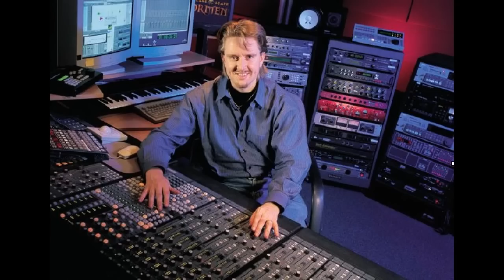c64 games sid music compilation 2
I was surprised how popular my previous c64 compilation got even though it was hastily put together so I made one more. Thanks to everyone for your nice comments! :)

I put a bit more effort into this one, trying to avoid unnecessary looping on my previous selection and meanwhile, almost doubling the previous length. Volume levels were manually adjusted, but some tracks might still be louder or quieter than others. Most of the tracks selected are well known and many easily belong to my top10 favorite c64 game tunes, but some less popular tunes were also included. Still so many good tunes I had to skip. For this compilation recordings from real c64 hardware were downloaded from SOASC= (mostly 6581R2), but there are few emulated tunes also. See if you can find those few emulated tracks :)

Even though SOASC= is awesome there are few problems: 1. Some tunes are cut prematurely, 2. Occasional overamplification causing distortion, 3. Downloads are compressed to 128kbps MP3.

Composer pictures found with Google were used as video stream. Many pictures are unfortunately in poor, low resolution JPG quality. For three composers I couldn't find even a single picture. I tried to select pictures by quality and not by the most ridiculous expressions ;)

00:00 [Track 01] Martin Galway - Green Beret (Ingame) (1986 Imagine/Konami)
00:17 [Track 02] Martin Galway - Green Beret (Title)
02:54 [Track 03] Matt Gray - Last Ninja 2 (Central Park) (1988 System 3)
08:31 [Track 04] Johannes Bjerregaard - Tiger Mission (1987 Kele Line)
10:03 [Track 05] Neil Brennan - Fist II: The Legend Continues (Inside Cave) (1986 Melbourne House)
11:21 [Track 06] Richard Joseph - Barbarian: The Ultimate Warrior (1987 Palace Software)
17:49 [Track 07] Jonathan Dunn - Rambo III - The Rescue (Stage 1) (1989 Ocean)
20:19 [Track 08] Jonathan Dunn - Rambo III - The Rescue (Stage 2)
23:06 [Track 09] Ben Daglish - Deathwish III (1987 Gremlin)
25:58 [Track 10] Jeroen Tel - Out Run Europa (Stage 1) (1992 US Gold/SEGA)
27:14 [Track 11] Jeroen Tel - Out Run Europa (Stage 2)
28:27 [Track 12] Jeroen Tel - Out Run Europa (Stage 3)
29:59 [Track 13] Jeroen Tel - Out Run Europa (Stage 6)
31:21 [Track 14] Martin Walker - Dragon Breed (Stage 5) (1990 Activision) (arcade ost by Masahiko Ishida)
32:18 [Track 15] Martin Walker - Dragon Breed (Stage 2)
33:23 [Track 16] Rob Hubbard - Monty on the Run (1985 Gremlin)
39:13 [Track 17] Martin Galway - Ocean Loader 2 (1985 Ocean)
43:18 [Track 18] Thomas Detert - Clystron (Ingame) (1993 CP Verlag/Game On)
49:06 [Track 19] Chris Hülsbeck - Gem'X (Title) (1991 Demonware)
53:08 [Track 20] Charles Deenen - Zamzara (Title) (1989 Rack It [Hewson])
58:22 [Track 21] Martin Galway - Rambo - First Blood Part II (Title) (1986 Ocean)
1:01:19 [Track 22] Lasse Öörni (Cadaver) - Metal Warrior IV - Agents of Metal (Title) (2003 Covert BitOps)
1:03:12 [Track 23] Lasse Öörni - Metal Warrior IV - Agents of Metal (Agent HQ)
1:06:05 [Track 24] David Whittaker - Panther (1986 Mastertronic)
1:08:58 [Track 25] Peter Clarke - Ocean Loader 3 (1987 Ocean)
1:11:46 [Track 26] Gary Biasillo - Target Renegade (Level 3) (1988 Imagine)
1:14:00 [Track 27] Gary Biasillo - Target Renegade (Title)
1:16:10 [Track 28] Mark Cooksey - Ghosts'n Goblins (1986 Elite)
1:19:39 [Track 29] Thomas Detert - Parsec (Title) (1993 CP Verlag/Game On)
1:20:41 [Track 30] Thomas Detert - Parsec (Ingame)
1:24:56 [Track 31] Chris Hülsbeck - Danger Freak (Menu) (1988 Rainbow Arts)
1:27:12 [Track 32] Jonathan Dunn - Ocean Loader 4 (1988 Ocean)
1:30:21 [Track 33] Matt Gray - Last Ninja 2 (The Sewers Loader) (1988 System 3)

NOTE: Several musicians worked on Metal Warrior 4, I don't know exact details who did what tracks. I credited Cadaver since he's the main composer and father of the series.